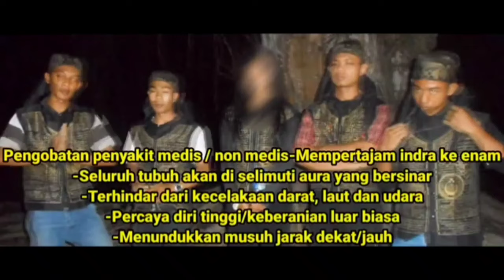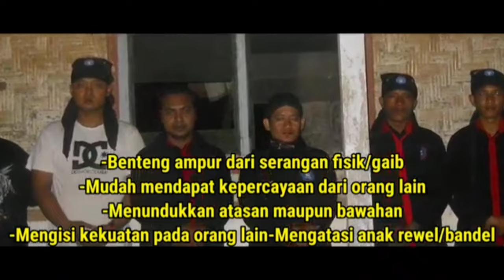kuntilanak ny¹ r⁰ngen⁹ tr⁰b⁰s p⁴d3p⁰kan